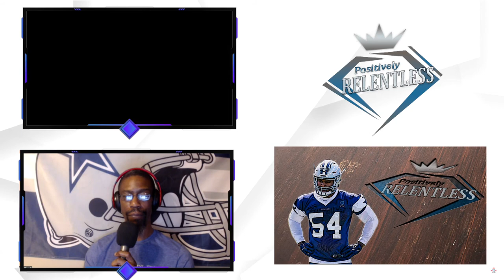Sam Williams might be a problem at pass rusher | Positively Relentless